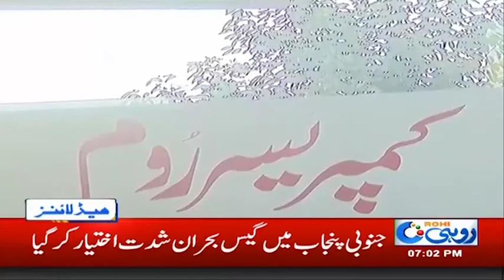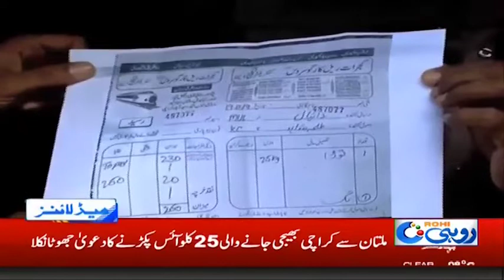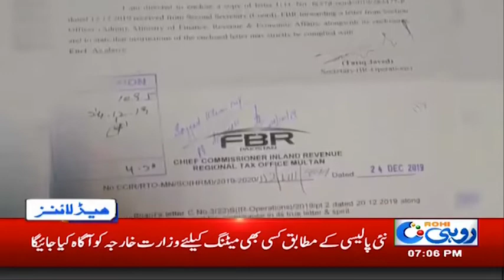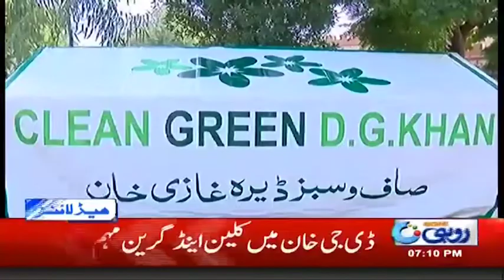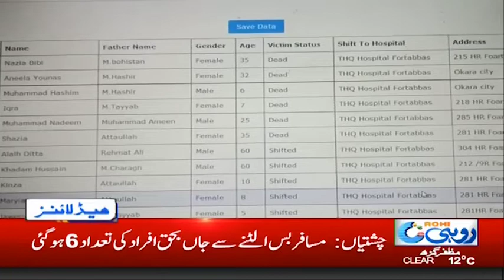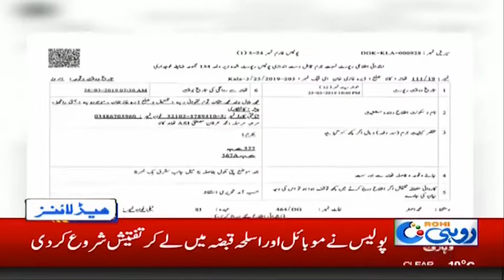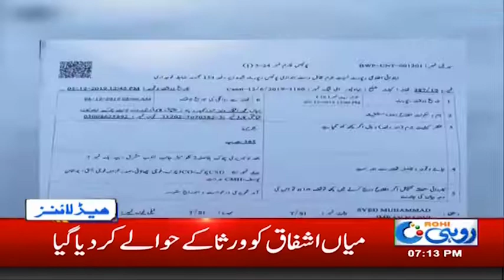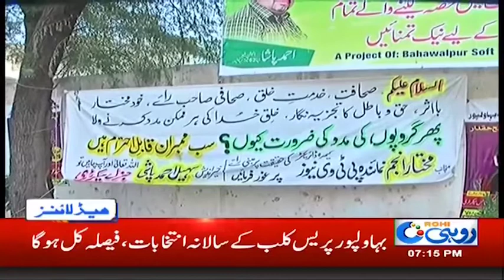News Headlines | 7:00pm | 28 Dec 2019 | Rohi